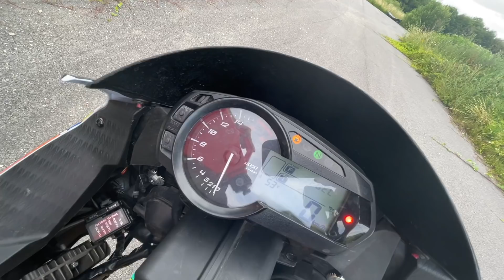J’APPELLE MES ABONNÉS !! 📱 +Pneu1Moto0 !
🎵 Son d'outro: John Spencer - Bizarroïde

SNAP: 👻 sarahlezito 👻